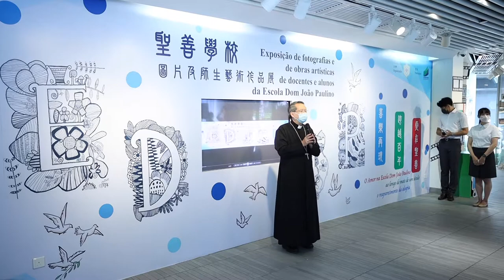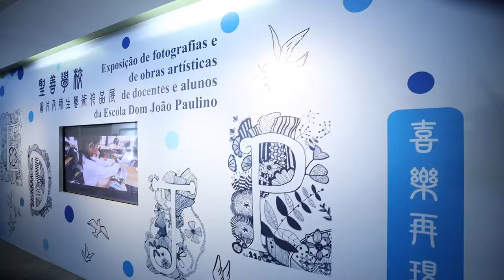聖善學校圖片及師生藝術作品展開幕影片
本校於2021年5月24日至6月12日在教育及青年發展局轄下教育資源中心子瞻廊舉辦“愛在聖善•跨越百年•喜樂再現”圖片及師生藝術作品展，歡迎大家蒞臨參觀指導，見證我們師生的創意成果。

展出日期：
24/05/2021至12/06/2021

展出時間：
星期一至五 10:30-19:00
星期六 9:30-13:00, 14:00-17:40

展出地點：
教育資源中心子瞻廊(澳門南灣大馬路926號)